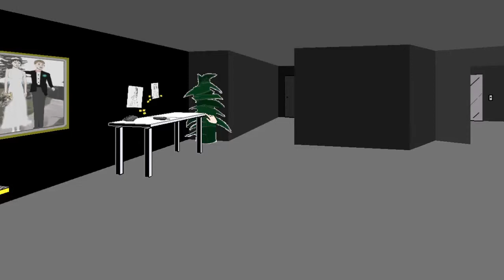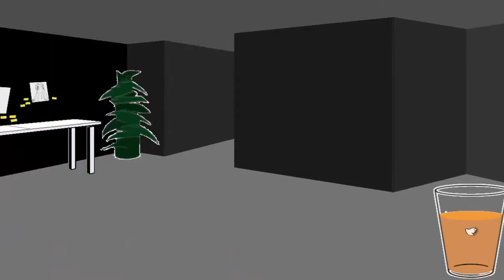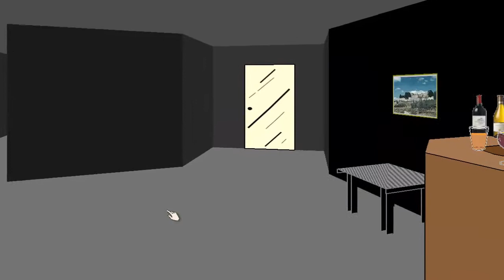Façade | Trip is echt een homo!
hello iedereen!
vandaag speelde ik facade een tof spel over een koppel met ruzie..
Veel plezier!